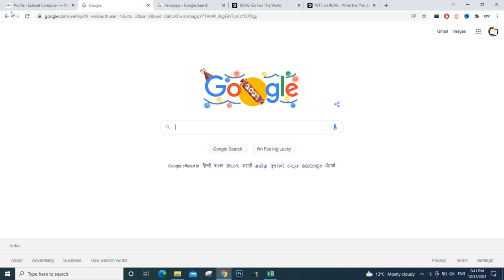New Year | New Year's Eve